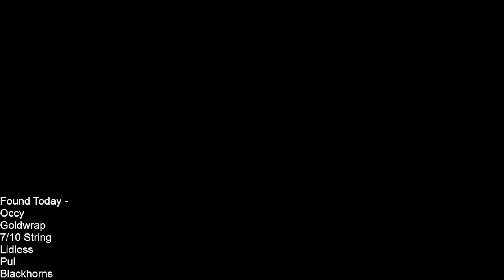(NA/PC) Diablo 2 Resurrected - 164% FCR WindyBoi !1k !discord !bnet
Diablo Content Creator ~